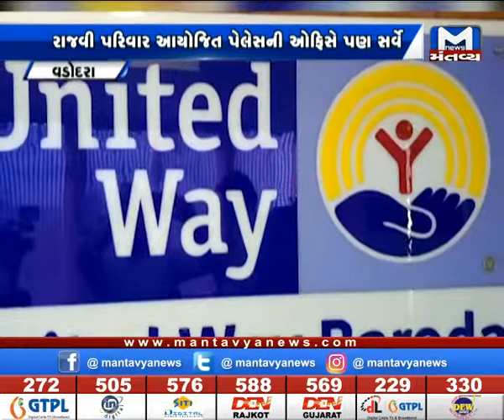વડોદરામાં યુનાઇટેડ વે ગરબા આયોજકની ઓફિસે GSTનો સરવે